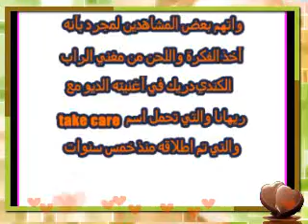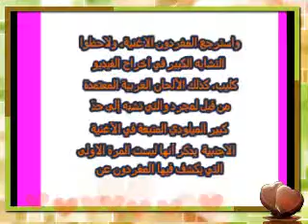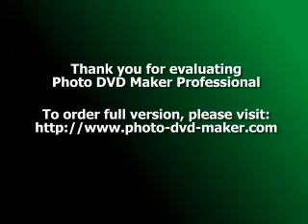سعد لمجرد بعد إقترابه من الحرية... يواجه تهمة جديدة!!